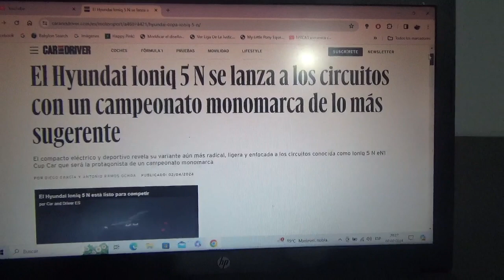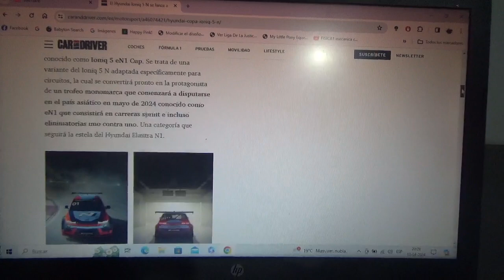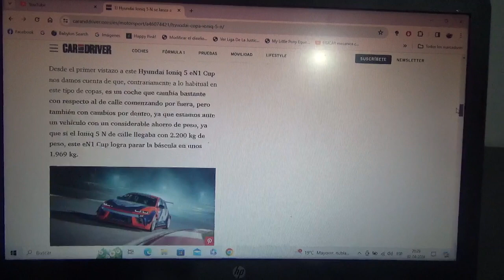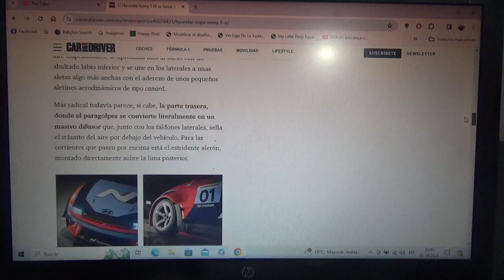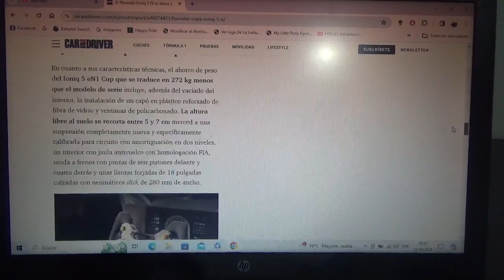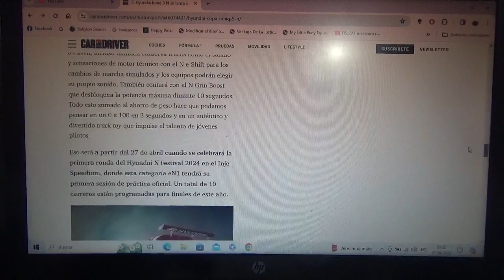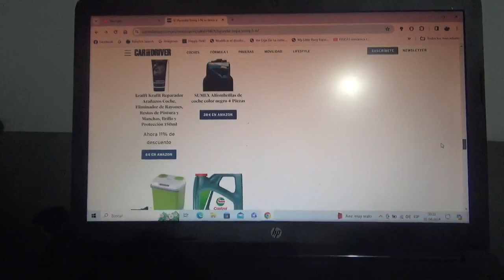El nuevo Hyundai Ioniq 5 N también tendrá su propia categoría monomarca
El nombre será Hyundai 5 N eN1 Cup Car y tendrá como coche principal a este coche compacto deportivo totalmente eléctrico de la automotriz multinacional surcoreana